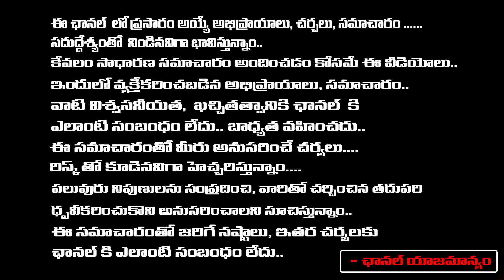Modi is Serious On Revanth Reddy, Amit Shah and Chandrababu Silence? | Chaos in Delhi | RED TV TEL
Modi is Serious On Revanth Reddy,  Amit Shah and Chandrababu Silence? | Chaos in Delhi | RED TV TELUGU